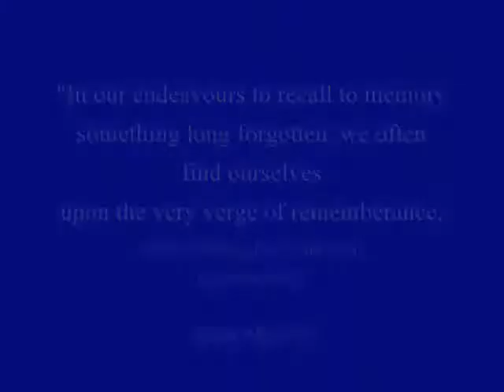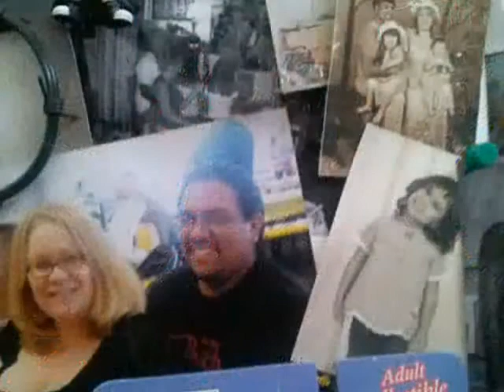Roman Rojas: Lifeboard